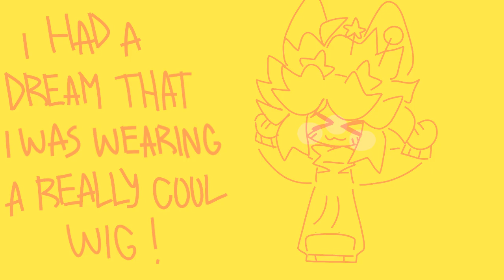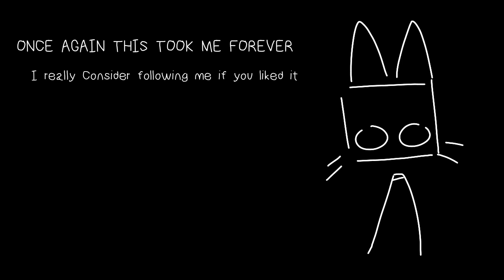LEMON DEMON - REALLY COOL WIG / fan animation [FLASH WARNING]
CW: SUGGESTIVE LYRICS AND FLASHING LIGHTS/EYESTRAIN!!!

I see every comment and like them as long as it's friendly, not one word or ":0"

HELL YEAH ITS FINALLY DONE!

I never was that happy before oh god it was so fun to animate, SPECIAL THANKS TO PEOPLE WHO WERE SUPPORTING ME AND DIDN'T LET ME DELETE IT IN HARD TIMES, THANK YOU! ^_^

Anyways i think this is also VERY cursed I gonna cry but at the same time im really happy about how this turned out, and I swear I didn't take any type of drugs lmao..

The characters in it are:
Solstice (that one with a really cool wig)
Raymond (that guy who looks like wolf)
And Spencer (that one who's "blind friend")

Fun fact: Sol actually has really bad eyesight lmao.
My characters aren't furries btw, most of them just wear rims with cat ears or idk, most of them can turn into animal even HRLP 💀

I don't think I got Inspiration for this one, because i don't know if any other really cool wig animations exist :]

I used flipaclip with 9 fps!!
Please don't ask these types of questions, it's pretty easy to read description ^_^

My other medias in case you want to see my art, most of them share the same name with my yt but:
Toyhouse: lazirayxi
Alt YouTube: elraymonx
And pinterest (idk why, i don't post anything anyway): elraymonf

If you can't find any of my accounts i probably deactivated it!! I do it sometimes lmao